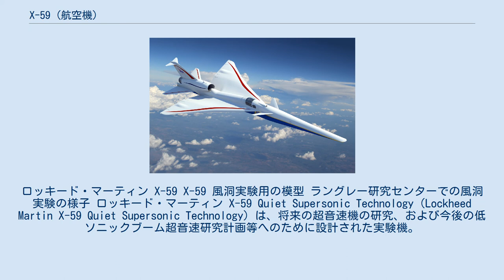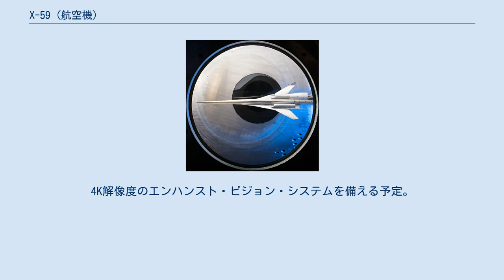X-59 (航空機)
ロッキード・マーティン X-59 X-59 風洞実験用の模型 ラングレー研究センターでの風洞実験の様子 ロッキード・マーティン X-59 Quiet Supersonic Technology（Lockheed Martin X-59 Quiet Supersonic Technology）は、将来の超音速機の研究、および今後の低ソニックブーム超音速研究計画等へのために設計された実験機。
Xプレーンの一つ。
 従来の超音速機では超音速での飛行時に衝撃波が生じるため飛行空域が限られていて民間の超音速機の普及の妨げになっていた。
それらの問題を解決するために環境に配慮した機体の開発が進められる。
NASAは、実験機の初飛行に対して、わずか3年間という開発スケジュールを正式に発表した。
 計画では資金調達の観点からNASAの継続的なX-59への支援を確認して30年以上の間に実物大の実験機を開発するための達成可能なスケジュールを構築するためにKey Decision Point-C（KDP-C）と呼ばれる厳格な調査を実施する。
予定では2021年までに飛行する予定。
予備設計審査は2017年6月に完了予定だったが、参加したのはロッキード・マーティンのみだった。
 スーパーコンピュータを用いた数値シミュレーションを駆使することにより衝撃波の発生を最小限に留め、地上騒音を現在の超音速機の約1/1000の大きさである約60dBに抑える予定。
4K解像度のエンハンスト・ビジョン・システムを備える予定。
 空軍の協力で実施される予定である。